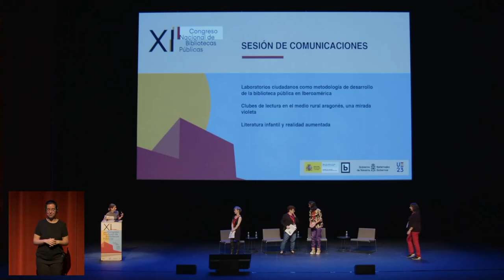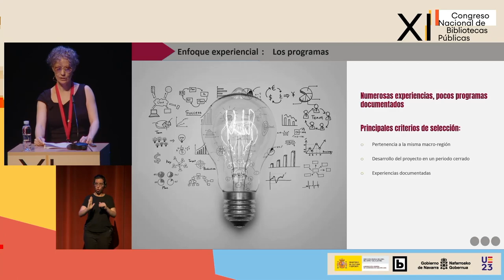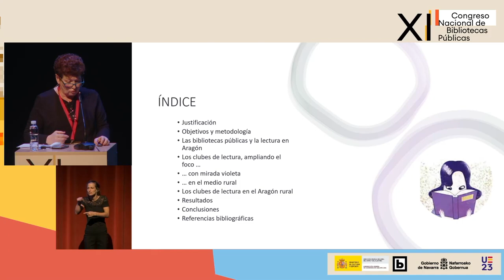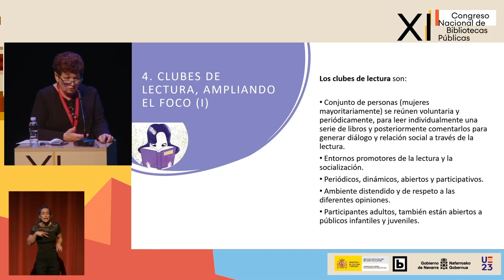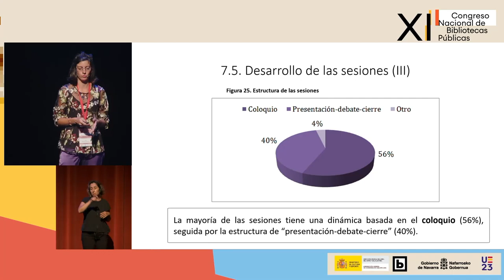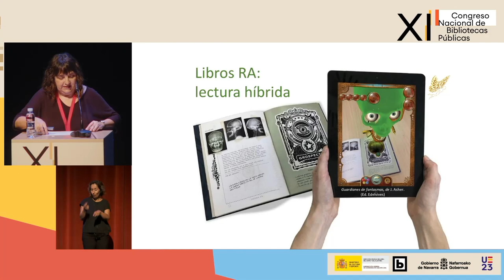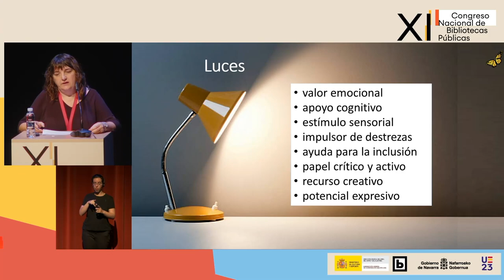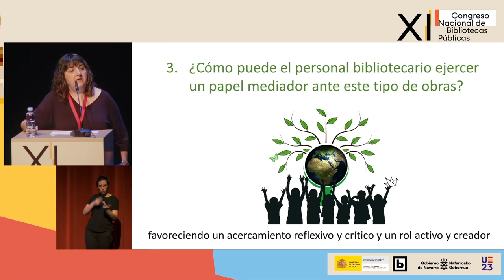Comunicaciones científicas del XI Congreso Nacional de Bibliotecas Públicas (segunda sesión)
Presentación de comunicaciones científicas:
• Laboratorios ciudadanos como metodología de desarrollo de la biblioteca pública en Iberoamérica, por Cristina Barrios Martínez, Aurora Cuevas Cerveró y José Antonio Gómez Hernández.
• Clubes de lectura en el medio rural aragonés, una mirada violeta, por Carmen Agustín Lacruz y Eva Morera Gracia.
• Literatura infantil y realidad aumentada, por Villar Arellano Yanguas.